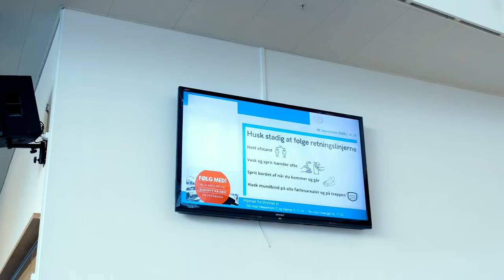Gymnasiet med eleverne i fokus - Elevdemokrati, elevindflydelse og fællesskab på Ørestad Gymnasium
Ilyada 3.b synes, at elevudvalgene på skolen er med til at gøre gymnasielivet meget bedre, og de er med at skabe et pusterum, hvor hun oplever at kunne lave noget helt særligt. Bartosz 3.e fortæller, at han synes, at udvalgene er med til at give ham kompetencer, som han kan bruge i fremtiden.

Mød OEG i vores online Åbent Hus Univers
I år kan vi desværre ikke holde et traditionelt Åbent Hus - fysisk og på en bestemt dag.
Vi har i stedet skabt et helt Åbent Hus Univers på vores nye hjemmeside, så du kan være med hvor som helst og når som helst fra nu af og frem til ansøgningsfristen.

Vi kører med 4 koncepter, som lægger sig tæt op af det, du normalt vil kunne forvente af Åbent Hus på OEG. Her kan du lære en masse om OEG (bl.a. faglighed, fællesskab og fremtid) og finde ud af, hvorfor DU skal vælge Ørestad Gymnasium. Vores koncepter er:

Åbent Hus Talkshows
Her har medieinteresserede elever produceret
6 små talkshows, hvor elever, rektor og lærere
fortæller om Ørestad Gymnasium. Du kan både
høre om, hvordan undervisningen foregår, men
også om det sociale liv på Ørestad Gymnasium.

Spørg os om alt
Hvis du har brug for at tale med en studievejleder
eller en elev, for at blive mere sikker på
din beslutning, kan du skrive til dem eller
booke et virtuelt møde.

Gå på opdagelse i bygningen
Da du ikke har mulighed for at komme og
gå på opdagelse i bygningen, har vi lavet
en interaktiv rundvisning. På den måde kan
du opleve arkitekturen og samtidig se små
videoer og få facts om skolen.

Derfor skal du vælge OEG
Vores engagerede elever er også med i seks små
film, hvor de fortæller dig om, hvorfor de har
valgt Ørestad Gymnasium, og hvorfor de vil
anbefale dig, at gøre det samme.

På vores hjemmeside kan du også finde en masse information om:
- Vores store udvalg af studieretninger og valgfag
- Vores elevudvalg
- Vores innovative undervisning
- Hvordan det er at starte på OEG
- Det sociale liv